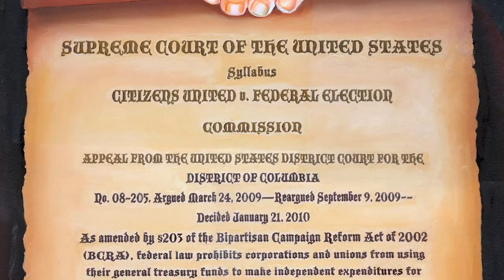The Art Of Corpocracy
With Corporate personhood, bailouts, tax breaks for the rich and entitlement cuts for the rest, one thing is clear, class warfare has been waged. Armed only with brush and canvas, artist, Michael D'Antuono fights back, by creating art that exposes the government's servitude to the corporate elite. The rich and powerful use their vast resources to unfairly rig the system against the working man, thus monopolizing wealth and opportunity. Join the fight against them by sharing this video with as many people to raise awareness and motivation.

Michael D’Antuono’s work is striking. His background as an illustrator sets a foundation for a remarkable oil painting style — deep shadows all set among poignant messages. After years of being instructed what to draw, the contraction of severe tendonitis led him to lay down the pencils and pick up oil painting — a move he says does not pay as well, but is much more rewarding.

For anyone who’s a visual thinker, you’ll recognize his images even if you’ve never seen them. His messages translate so cleanly through his art that they’re impossible not to notice. Concern over the current operations of the mass media and government in the pockets of big business are the primary subjects of his art, and just today he released a new three piece series called “Portraits of Redistribution.”